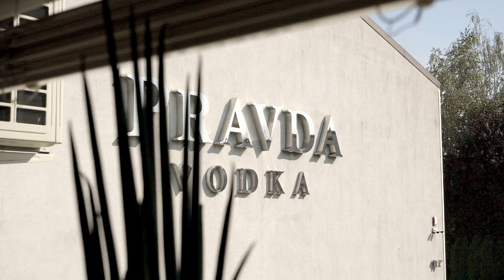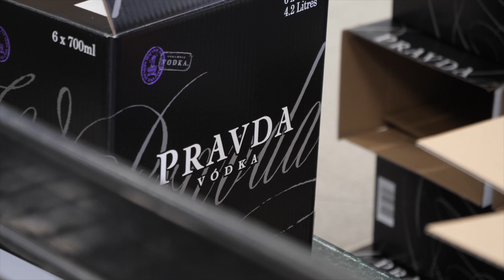Krzysztof Liszkowicz I Pravda I Producent napojów alkoholowych premium I Moja historia w BNI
Krzysztof Liszkowicz to manager z ponaddwudziestoletnim doświadczeniem w zarządzaniu zasobami ludzkimi w małych, średnich i dużych strukturach. Od 2017 roku dyrektor zarządzający Pravda S.A., marki napojów alkoholowych premium, której potęgę buduje zarówno na rynku krajowym, jak i międzynarodowym (produkt eksportowany jest obecnie do 31 krajów na świecie). Produkty Pravdy można znaleźć w dużych sieciach handlowych (m.in Auchan, Intermarche) oraz w specjalistycznych sklepach alkoholowych.

Do BNI Krzysztof dołączył w 2019 roku. Przekonał go dostęp do międzynarodowych kontaktów. Jak sam wspomina, organizacja dała mu możliwość prezentowania swojej oferty tam, gdzie wcześniej było to niemożliwe. Dzięki BNI nawiązał m.in. współpracę z salonem Ferrari.